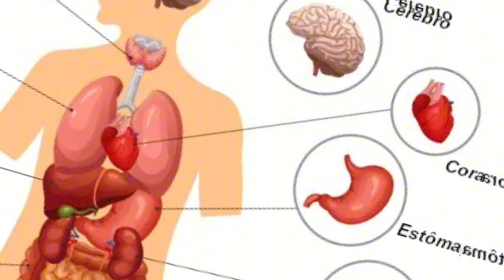RESUMO BÍBLICO: 1 CORÍNTIOS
FAAAALA GALERA! A primeira carta aos coríntios foi escrita por Paulo para os cristãos da igreja fundada na cidade de Corinto, onde o apóstolo morou por um tempo e depois saiu. Quando ele soube os problemas e questões que estavam havendo na congregação, ele escreveu duas cartas para eles, e nesta primeira, estão uma série de ensinamentos muito importantes e que são extremamente úteis até hoje, então, assista até o final para aprender mais.